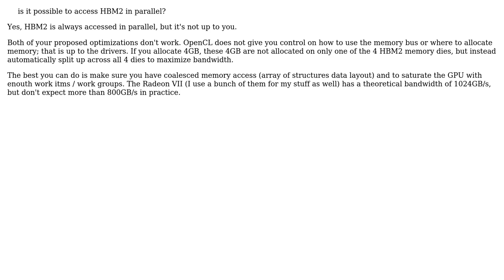Is it possible to access HBM2 in parallel?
With thanks & praise to God, and with thanks to the many people who have made this project possible! You are responsible for your own actions.